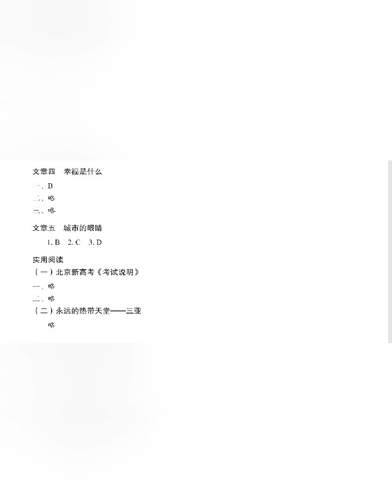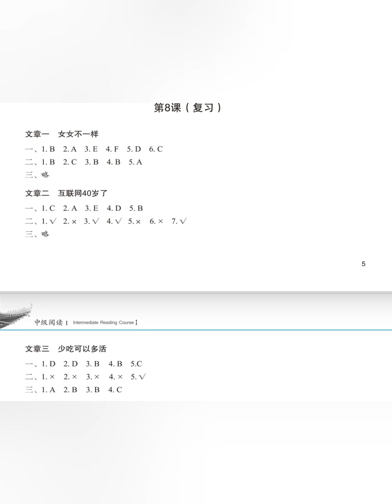Developing Chinese Intermediate Reading Course 1 Lesson 8 PPT+ Answers